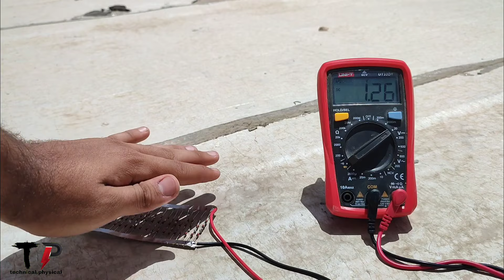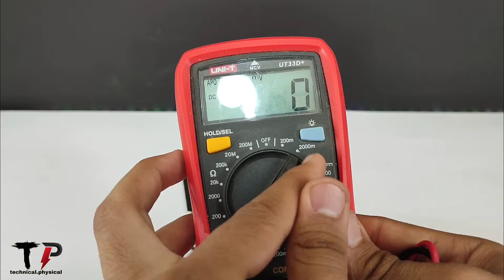How to make Solar Panels at home with diode - free energy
you can follow me through the following link and
 also support\

Hello
I am Arya.

I invite you to see the experiments, crafts, technical and physical entertainment of Pajem

this playlist is useful for you

 you can follow me at the following addresses